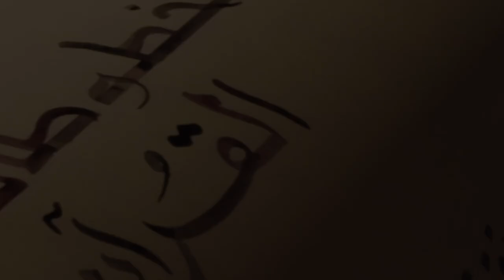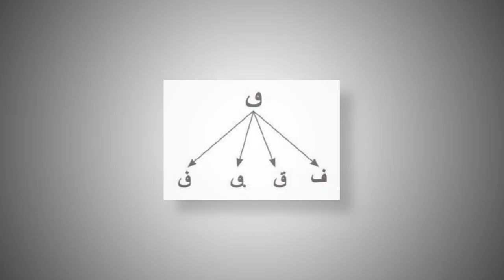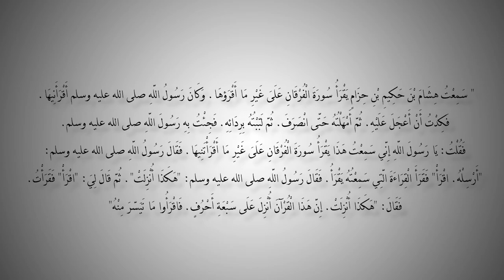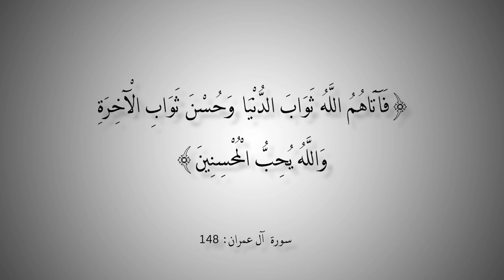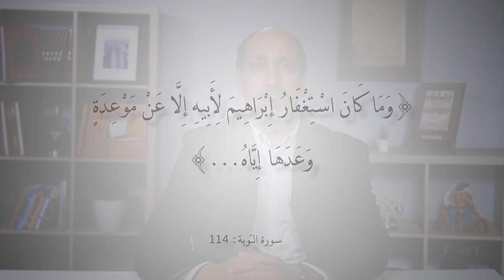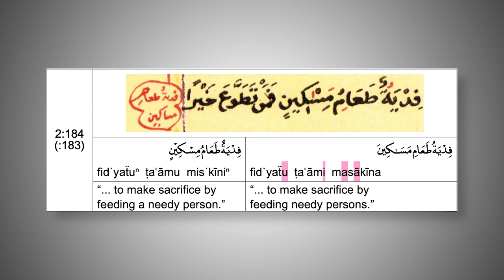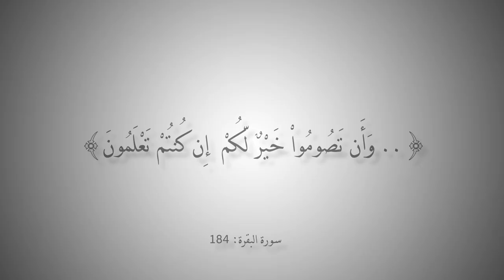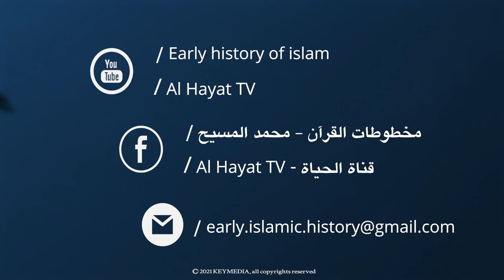التاريخ المبكر للإسلام | الحلقة 120 | إشكالية التنقيط في القرآن